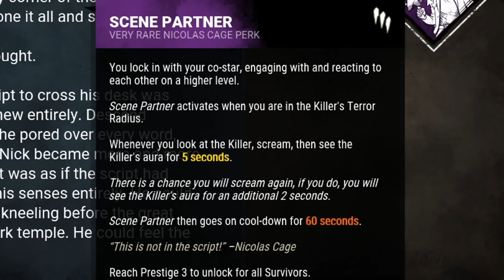Nicolas Cage Is The FUNNEST Survivor In DBD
The newest and first celebrity survivor Nicolas Cage has finally came to Dead By Daylight!
In this video, we dive right into the action with Nicolas Cage highlighting his 3 new survivor perks, funny voicelines, and gameplay during DBD PTB 7.1.0!!!